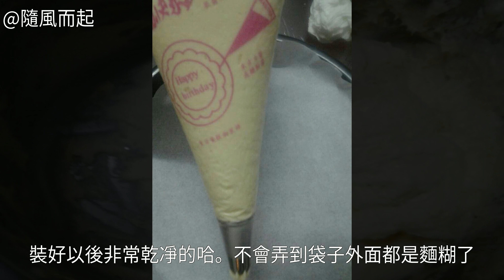牛油曲奇餅干怎麼做好吃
牛油曲奇餅干的做法,牛油曲奇餅干怎麼做好吃,牛油曲奇餅干的家常做法牛油曲奇餅干的做法 牛油曲奇餅干怎麼做好吃 牛油曲奇餅干的家常做法